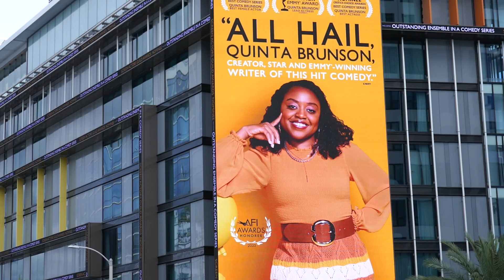Quinta Brunson Abbott Elementary Billboard Pendry Sunset Blvd Los Angeles California March 1, 2024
Quinta Brunson Abbott Elementary Billboard Pendry Sunset Blvd Los Angeles California USA March 1, 2024